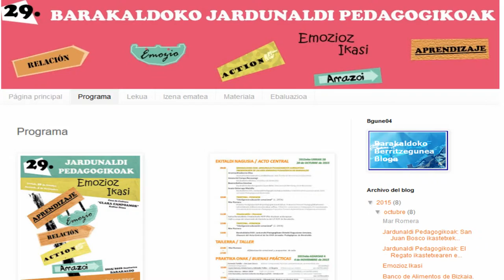Mar Romera comparte sentimiento y emocion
Mar Romera comparte  con Ana Garci su sentimiento y emoción en la 29 Jornadas Pedagogicas de Barakaldo, organizadas por el equipo de trabajo del B04